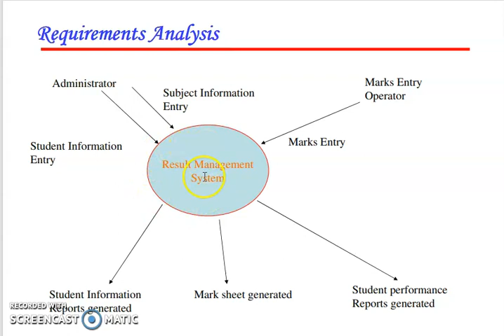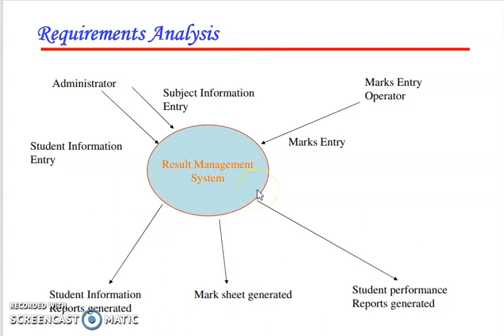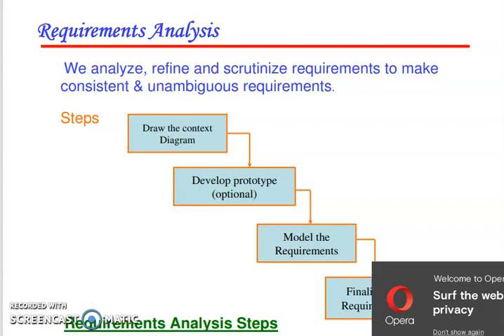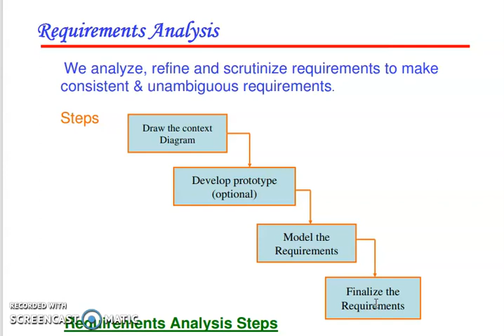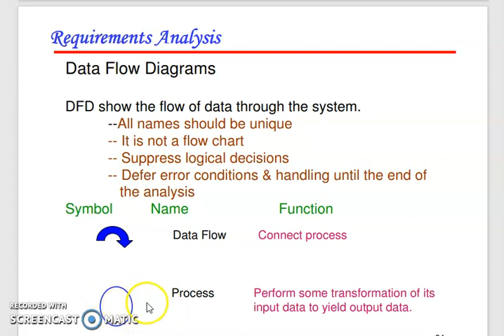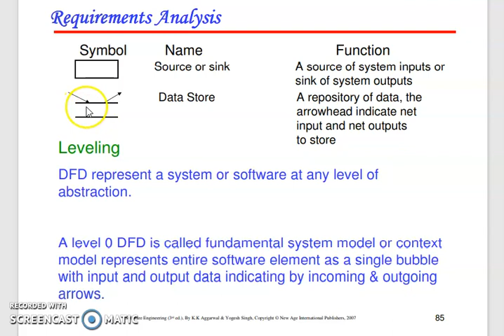requirement analysis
software engineering